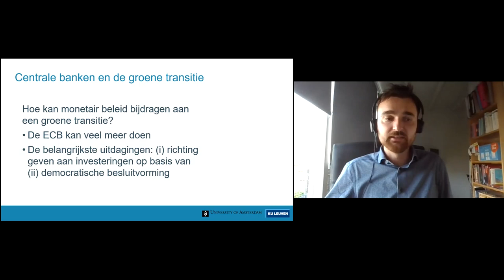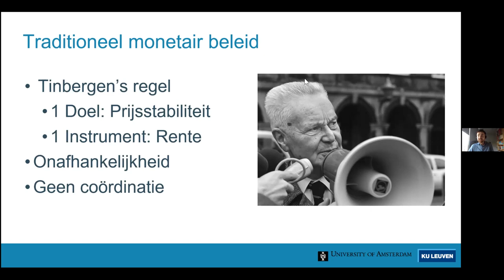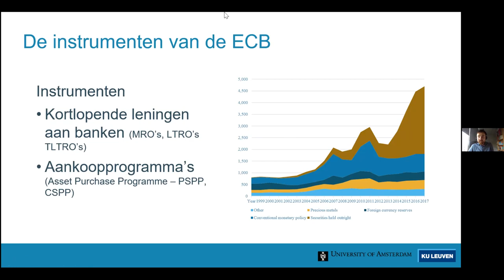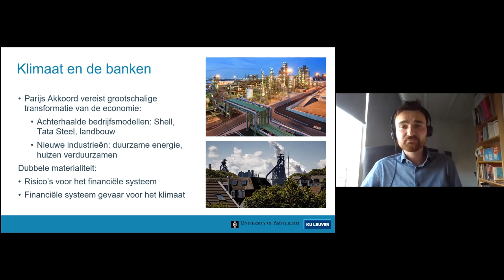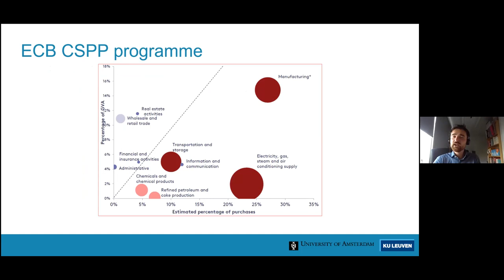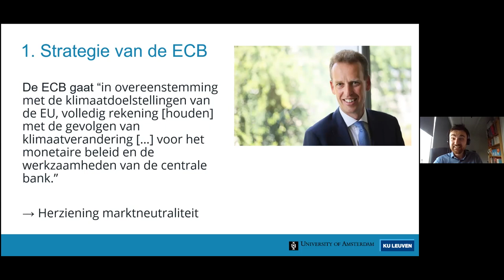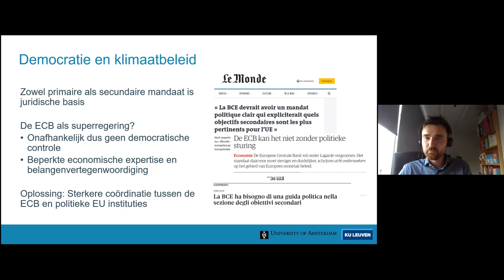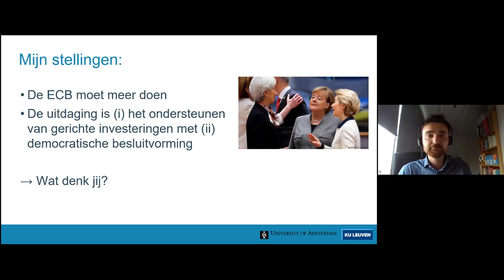[4/5] De Europese Centrale Bank en jij - Doet de Europese Centrale Bank genoeg voor het klimaat?